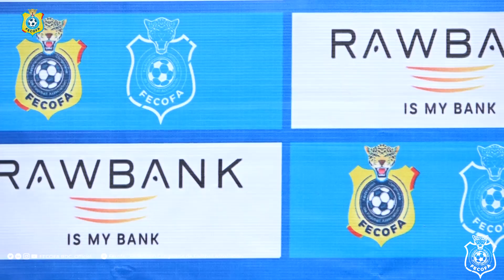Partenariat FECOFA - RAWBANK : Aboutissement d'une longue démarche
Retour à la cérémonie solennelle de signature. En introduction des interventions du jour, la Délégation FIFA-CAF auprès de la FECOFA en matière des Questions Financières chapeautée par M. Dieudonné Sambi Nsele-Lutu a circonscrit la signature de ce Partenariat Majeur entre la FECOFA et la RAWBANK en l’aboutissement d’une longue démarche en vue d’attirer le monde économique vers le football.

Cela ne pouvant valablement être possible qu’avec des partenaires qui évoluent dans le respect de la bonne gouvernance, réellement effective, gage nécessaire pour attirer des partenariats, gagnant-gagnant avant de lancer un appel aux hésitants, dans la rigueur, dans le contrôle et dans la traçabilité que nous souhaitons dans le cadre de notre mission actuelle, de venir contruire le football de demain en RDC avec la FECOFA.